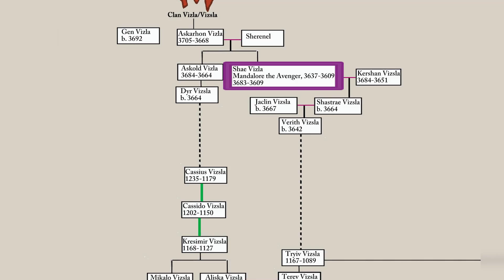WHO IS: SABINE WREN ! - Star Wars Infinite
The WHO IS! series RETURNS as we examine SABINE WREN, the Mandalorian Rebel and Artist!

Additional Attribution:
Marvel & Disney